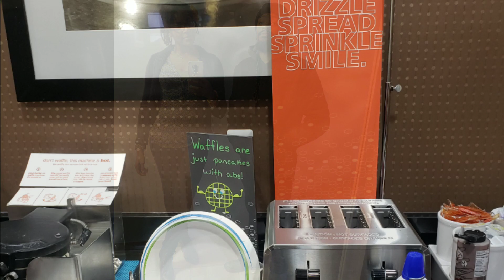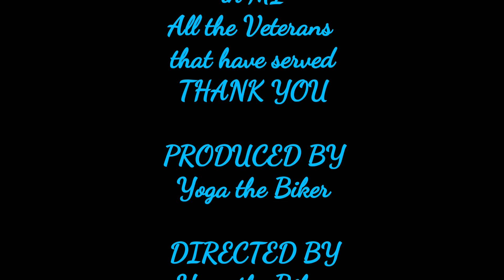Welcome to Detroit: Part II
Conclusion of Tevo and I as we visit our families back home in Michigan.

Music
🎵 Going Up ~ Chill Lofi Hip Hop
🎵 Again instrumental
🎵 Come Through and Chill instrumental ~ Miguel
🎵 Hold Up ~ Eevee
🎵 Eh Yo ~ Morillo